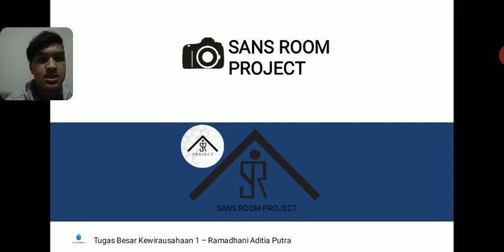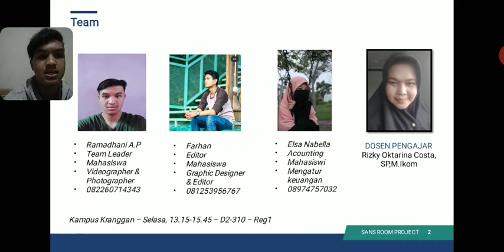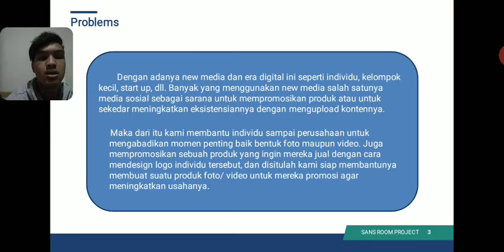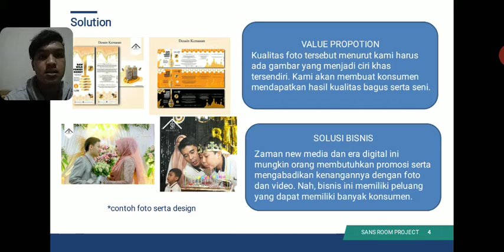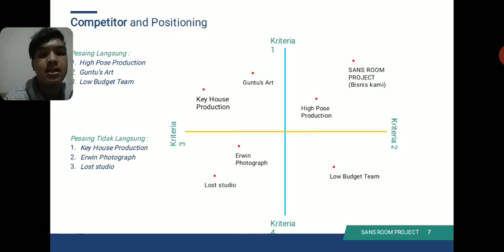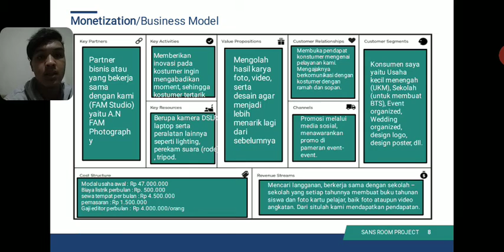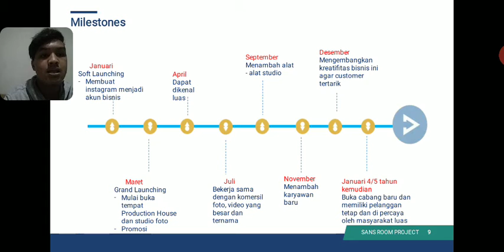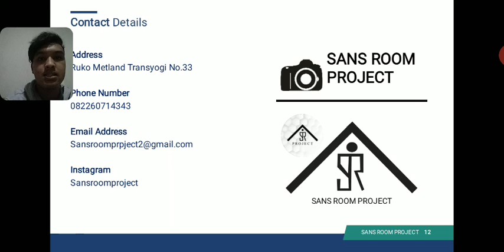SansRoomProject(jasa fotography dan editing)-Ramadhani Aditia Putra-Kewirausahaan 1-ENFEST 2020